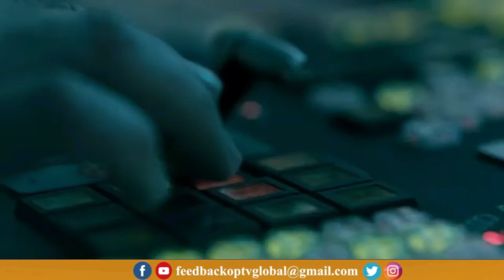Lagatar Khabrein | 10 - 21 - 2022 | OpTv Global